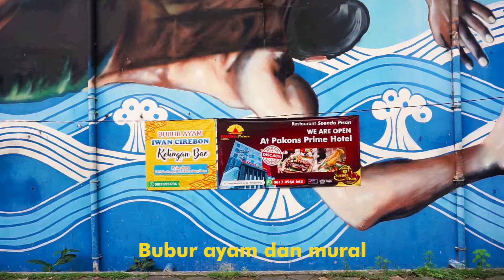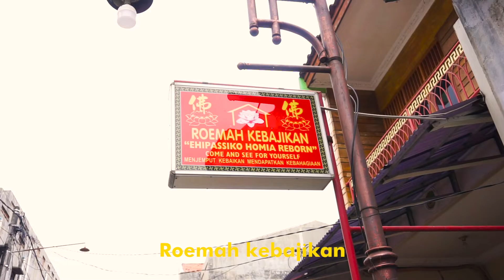EXPLORE KALIPASIR WES ANDERSON ALA-ALA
Sebuah keisengan yang tidak niat,makanya hasilnya biasa-biasa aja. Cuma ngefans sama om Wes Anderson.

Komen dan Kritik membangun sangat di apresiasi